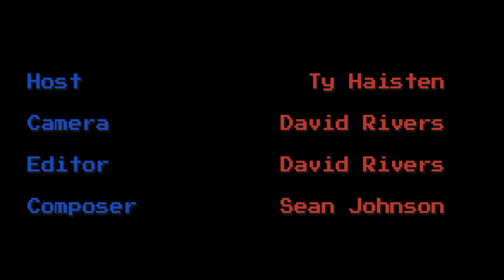Interview with Michael Bell | LBCC 2016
Here is our interview with Michael Bell at the 2016 Long Beach Comic Con only here on Nerd Rush TV.

Nerd Rush TV is copyrighted to Trick Shot Media Group, LLC.